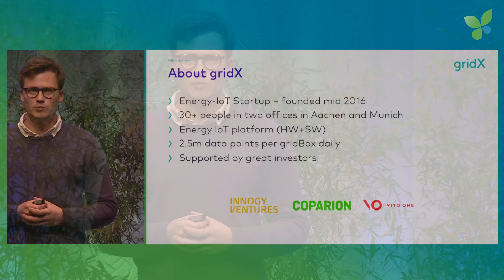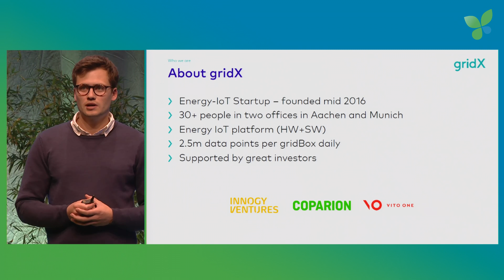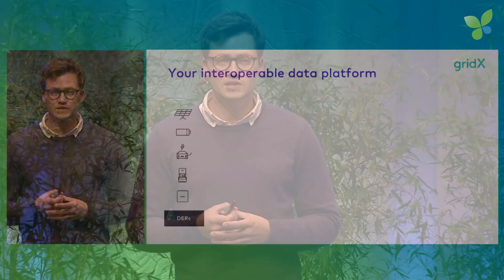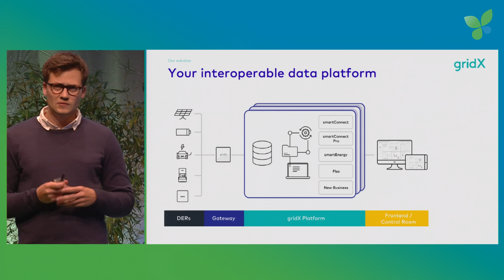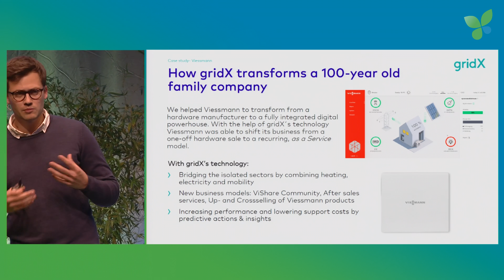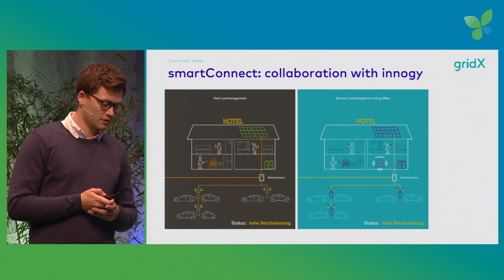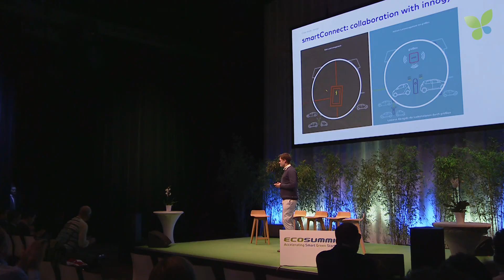David Balensiefen pitches GridX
David Balensiefen pitches GridX at Ecosummit Berlin 2019 and gives an update on his energy IoT startup. GridX is backed by innogy Ventures and one of the promising German smart green energy startups.